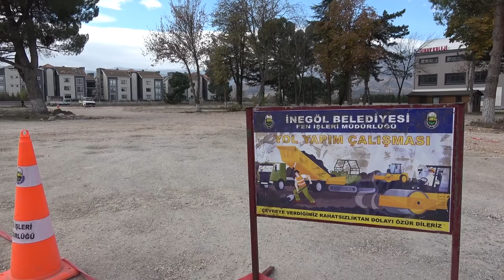İnegöl’ün Batı Girişi Yeni Düzenlemeyle Daha Güvenli Hale Geliyor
İnegöl Belediyesi, şehrin batı girişi olan İtfaiye Müdürlüğü bölgesinde yeni yol ağları oluşturmak adına çalışmalara başladı. 330 metre uzunluğundaki yeni sokaklar ile buradaki sitelerin ana yola bağlantısı da daha güvenli hale gelmiş olacak.